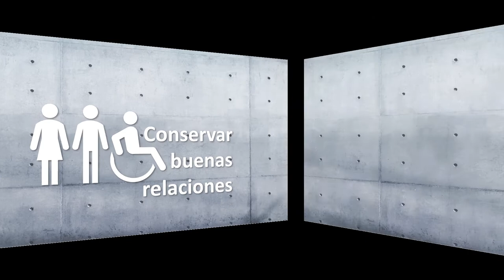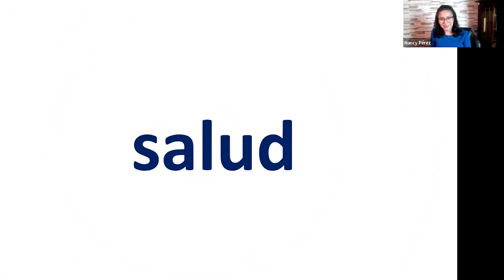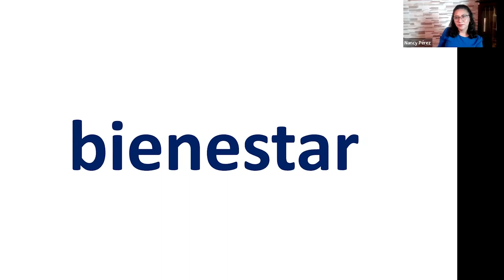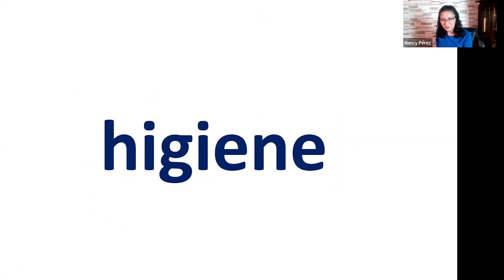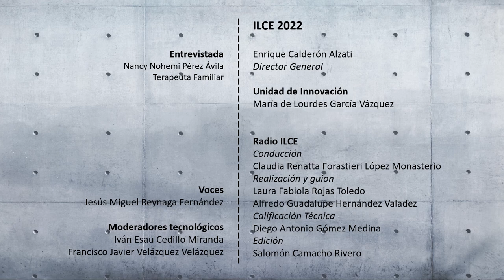Extramuros 16. Salud mental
Cómo podemos reconocer que hay un problema de salud mental? Nancy Nohemi Pérez Ávila, terapeuta Familiar nos habla sobre la importancia de la salud mental y cómo podemos mejorarla.